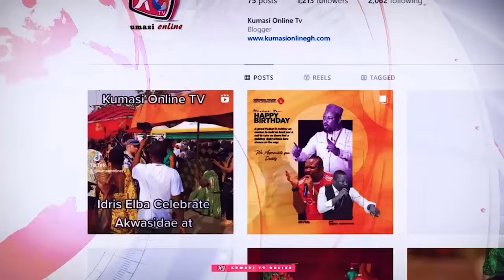KENNEDY AGYAPONG's Got Issues After Warning BAWUMIA! Supporters Are Upset